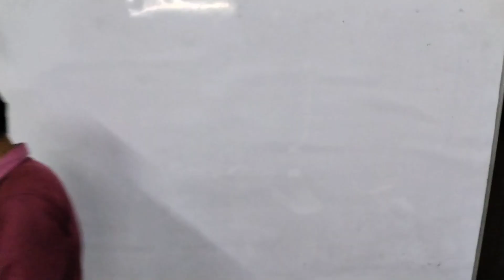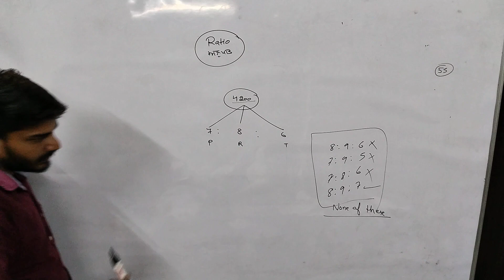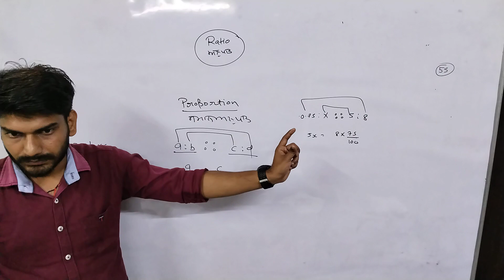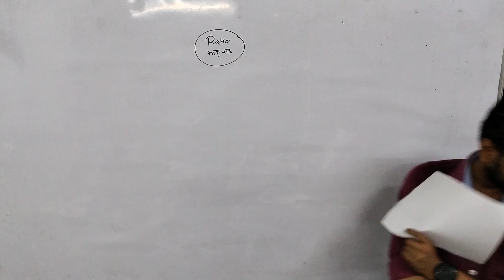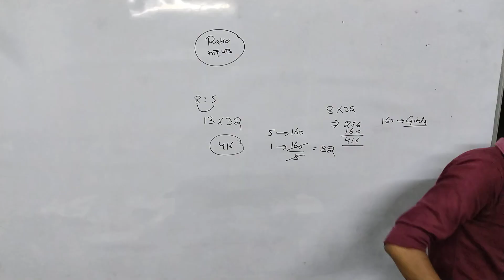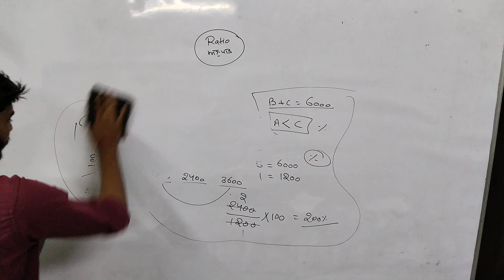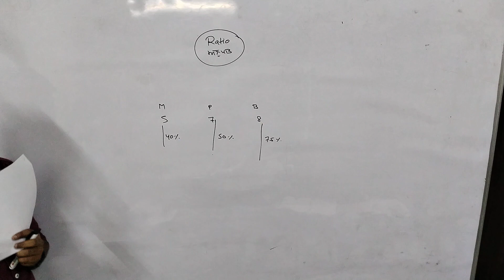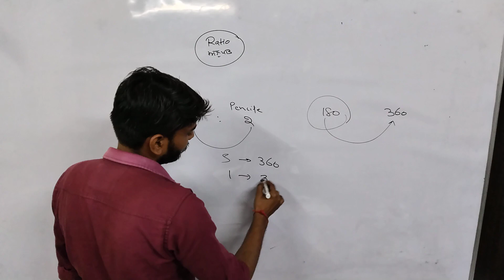RATIO || Part 7 || Gopal Sir